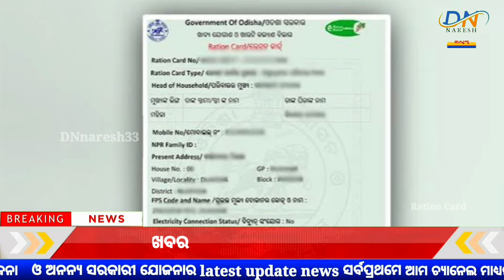ରାସନ କାର୍ଡ ଧାରୀଙ୍କୁ ମିଳିଲା ହୋଲି ଭେଟି - Ration Card New Update Odisha 2024 - Ration Card New Benefits